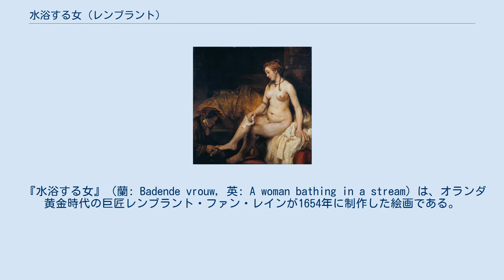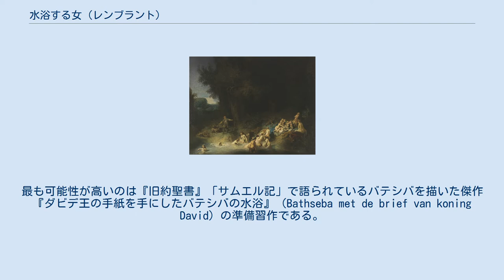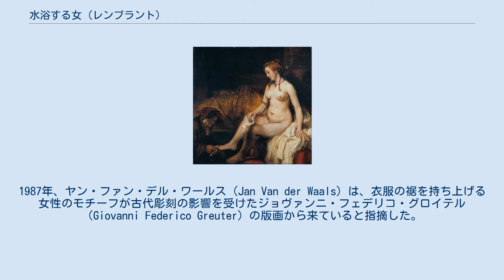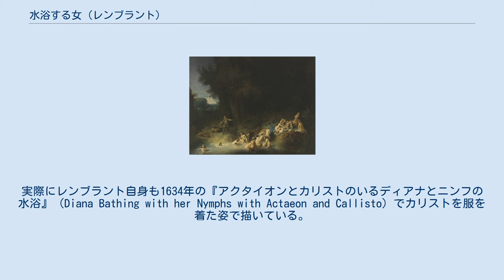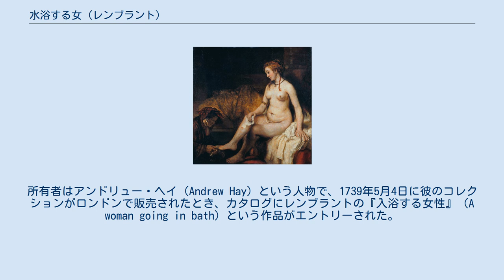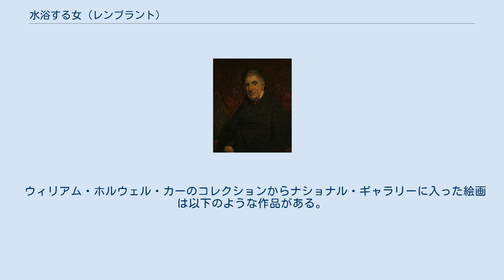水浴する女 (レンブラント)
レンブラント・ファン・レインの作品
本作品とほぼ同時期に描かれた『ヘンドリッキエ・ストッフェルドホテル・ヤーヘルの肖像』。
ナショナル・ギャラリー所蔵。
 『水浴する女』（蘭: Badende vrouw, 英: A woman bathing in a stream）は、オランダ黄金時代の巨匠レンブラント・ファン・レインが1654年に制作した絵画である。
油彩。
レンブラントを代表する作品の1つで、モデルはしばしば画家の若い愛人ヘンドリッキエ・ストッフェルドホテル・ヤーヘルと考えられているが、主題については諸説あって一致を見ない。
バテシバやスザンナといった『旧約聖書』のヒロインとする説のほかに、ギリシア神話の女神アルテミス（ローマ神話のディアナ）あるいはカリストとする説もある。
これらの聖書や神話の女性はいずれも水浴するエピーソードを持っているため、本作品の主題となった可能性はあるが確証はない。
 現在はロンドンのナショナル・ギャラリーに所蔵されており、同美術館の初期のコレクション形成において重要な貢献を果たしたウィリアム・ホルウェル・カーの35点の絵画コレクションに由来している。
 白いシフトドレスをまとった女性が小川の中に立っている。
彼女は濡れないようにドレスの裾をつかんでたくし上げているので、両脚が水面に映し出されている。
その仕草は無防備であり、画家と親密な関係にあることを思わせる。
前に歩いたのだろう、小さな波が足元の水面に立ち、水を感じた彼女は微笑みながら下を見つめている。
右からの穏やかな光が彼女のふくよかな身体を照らしている。
彼女は髪をバックでまとめ、ほつれた巻き毛と小さなイヤリングが頬をくすぐっている。
胸元が開けたシフトドレスは彼女の胸をほとんど露わにしており、今にも肩から滑り落ちそうに見える。
背後の岸辺には彼女のものと思われる豪奢な深紅と金のブロケードが折り重なるように置かれている。
レンブラントはシフトドレスを厚いストロークとすばやいタッチでペイントしている。
また衣装の裾、右腕、左肩などいくつかの部分は未完成に見えるが、レンブラントは画面左下に署名し日付を記している。
 主題は不明である。
女性の背後に豪奢な織物の衣服が置かれていることから、神話または聖書に登場するヒロインを描いた絵画の素描または習作であることが示唆されている。
しかしレンブラントは絵画の中に女性の属性を明示するアットリビュートや物語の場面を特定できるものを描いていない。
最も可能性が高いのは『旧約聖書』「サムエル記」で語られているバテシバを描いた傑作『ダビデ王の手紙を手にしたバテシバの水浴』（Bathseba met de brief van koning David）の準備習作である。
バテシバはダビデ王に仕える将軍ウリヤの妻で、水浴している様子を目撃したダビデ王によって不貞の関係を要求されるというエピソードで知られる。
ルーヴル美術館の絵画ではバテシバが座り、本作品では女性が立っているという違いはあるが、両作品の間には多くの共通点が指摘されている。
どちらも1654年に描かれ、豪華な織物が置かれた、水辺の近くにいる女性を描写している。
また2人の女性像は身体的特徴が似ており、ともに赤褐色の髪を持ち、顔の丸い額と鼻の特徴も似ている。
加えてどちらの作品も舞台設定が曖昧であり、女性像も鑑賞者の方を見ておらず、彼女たちの内面を描写することに重点が置かれている。
しかし、本作品を絵画の準備素描ないし習作と見なすには疑問が残る。
両作品は大きく異なっているし、本作品をもとにして完成したと思われる絵画も確認されていない。
またレンブラントは大規模な絵画を準備する際に油彩画という手法を採らなかった。
 レンブラントが同じ年に制作した、自らの倫理観と向き合うバテシバの葛藤を描いた傑作『ダビデ王の手紙を手にしたバテシバの水浴』。
バテシバのモデルはヘンドリッキエと考えられている。
 一方、ドイツの美術史家クリスチャン・トゥンペルは1986年に『旧約聖書』「ダニエル書」に登場するスザンナと考えた。
あるいはギリシア神話の女神アルテミス（ディアナ）とする説も唱えられた。
スザンナは水浴びをしている最中に2人の長老から不貞の関係を要求される。
またアルテミスは水浴びの最中に狩人のアクタイオンに裸体を目撃され、残酷な方法で報復する。
図像学的な観点からの指摘もある。